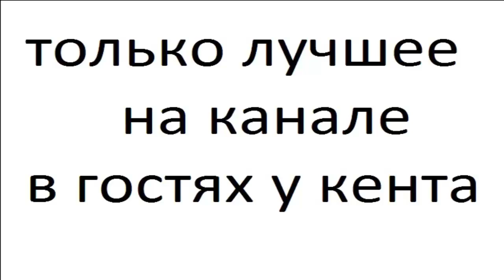Собаки часть 4